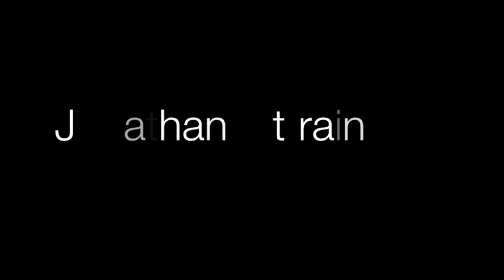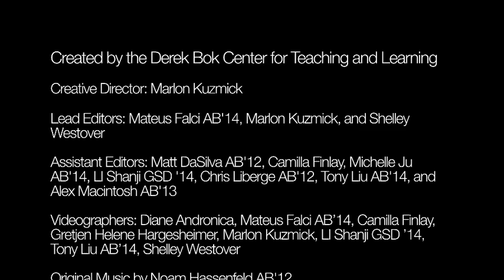Jonathan Zittrain: Hack the Casebook - Great Teachers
With his "Hack the Casebook" project, Jonathan Zittrain is working to revolutionize the way law students relate to the cases they analyze.  By putting cases online, Professor Zittrain not only reduces the cost of law school casebooks, he opens up new possibilities for teaching and learning, both inside the classroom and beyond.

Jonathan Zittrain is a Professor of Law at Harvard Law School and Harvard Kennedy School, and a professor of Computer Science in the School of Engineering and Applied Sciences. He co-founded the Berkman Center for Internet & Society.  Zittrain's research includes digital property, privacy, and speech, and the roles played by private intermediaries in Internet architecture. He has a strong interest in creative, useful, and unobtrusive ways to deploy technology in the classroom. He serves on the boards of directors of the Internet Society and the Electronic Frontier Foundation.